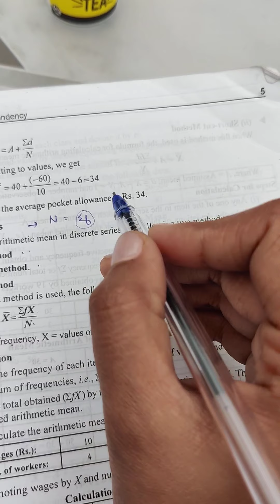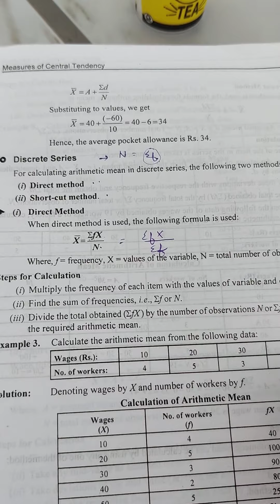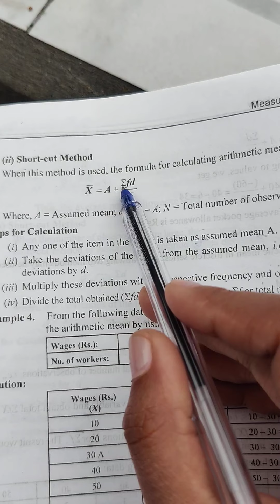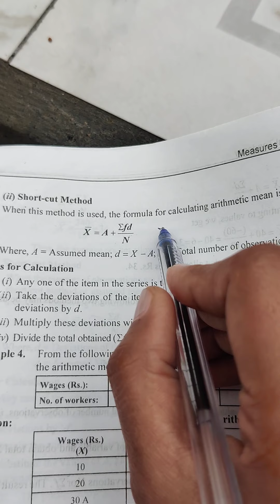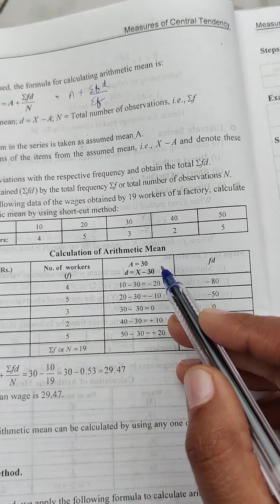Mean (Discrete Series)